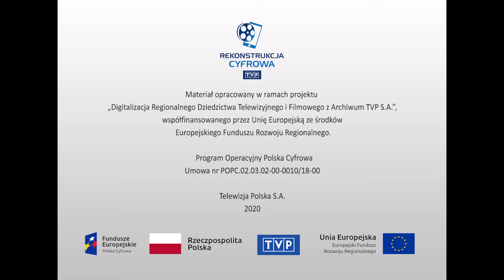Folklor, zwyczaje i sztuka ludowa - "Gawęda wuja Czesia - Wuja Ceśku opowiada"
Marian Pogasz wygłasza tekst Stanisława Strugarka w gwarze poznańskiej o przyjeździe do wuja Ceśku rodzinki na działkę. Siostry i ich mężowie zerwali wszystkie owoce (także zielone), dzieci stratowały kwiaty i wystraszyły pszczoły w ulu.